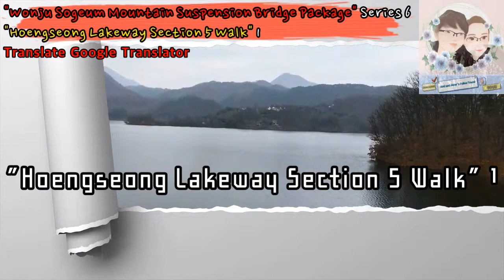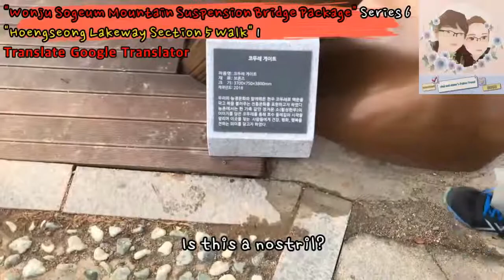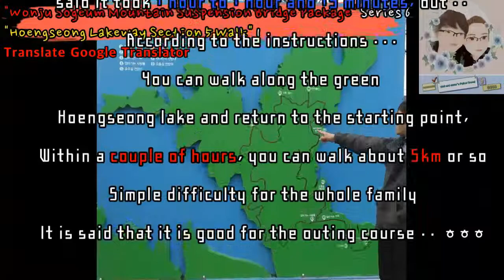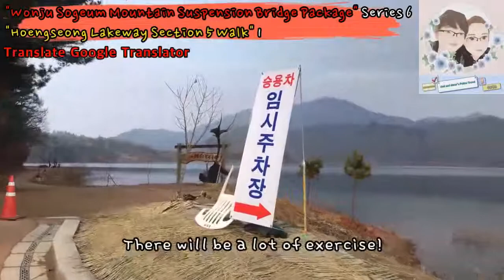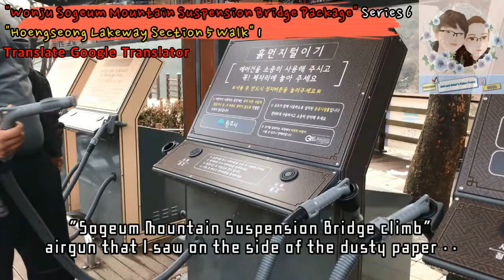"Wonju Sogeum Mountain Suspension Bridge Package" Series 6"Hoengseong Lakeway Section 5 Walk" 1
"Wonju Sogeum Mountain Suspension Bridge Package" Series 6
"Hoengseong Lakeway Section 5 Walk" 1

You can return to the starting point by walking along the green Hoengseong Lake,

Within a couple of hours, you can walk about 5km or so

This is a good course for all the family to do with the difficulty level.

Hoengseong Lakeway Among the six sections, people are searching the most ... ^^

Hoengseong Lakeway during section 5

Starting from homesickness's hill parking lot

Going to the "nose ring for cows gate","healthy way,Going to the Marketplace Family","Going to the Marketplace People"

Let me introduce you the way.

Feel the tranquility of winter in 2018 and the 5th section of the stunning scenery^^

You can do it with simple but informative information. ^^

You can see detailed information. ^^

- Next travel information -
After "People going to the marketplace", you can see the scenery of the 5th section of Hoengseong Lake

"Wonju Sogeum Mountain Suspension Bridge Package" Series 7
"Hoengseong Lakeway Section 5 Walk" 2

YouTube is at 7:45 am two weeks later ..
The blog is at 5:40 pm two weeks later.
See you ^^